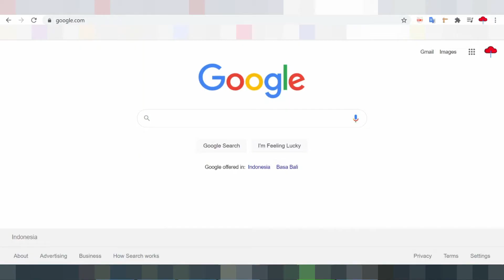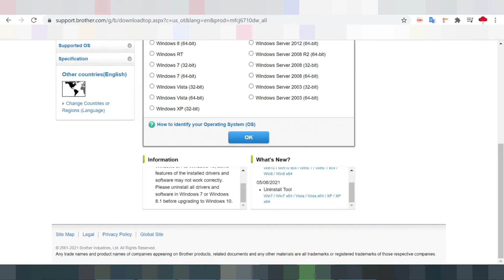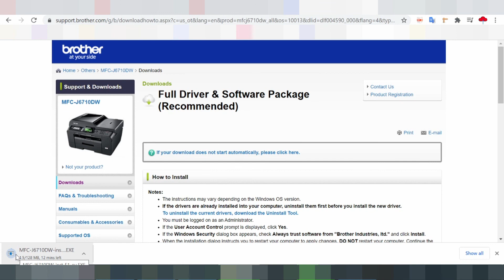Brother MFC J6710DW Drivers Download Windows 11